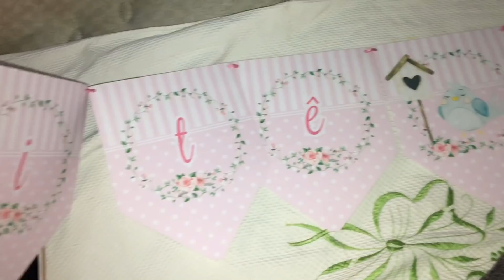VLOG: COMPRANDO OS DOCES PARA O ANIVERSÁRIO + OS PERSONALIZADOS CHEGARAM 😻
QUER NOS MANDAR CARTINHAS OU MIMOS? Agora temos nossa caixa postal!

📬 Cx Postal - Nº91
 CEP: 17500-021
 Av. Sampaio Vidal, 1029
 Marília SP